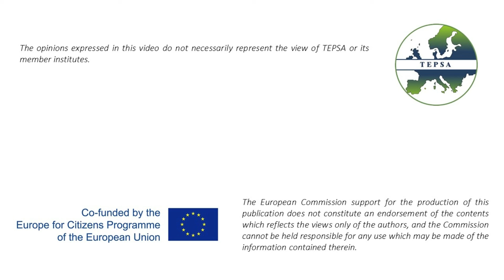TEPSA Explainer: The impact of the Spanish general elections on the European Parliament elections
In this TEPSA Explainer, Ilke Toygur (Analyst of European affairs at Elcano Royal Institute, Madrid) discusses the outcome of the Spanish election, held in April 2019, and the impact it will have in the 2019 European Parliament elections.